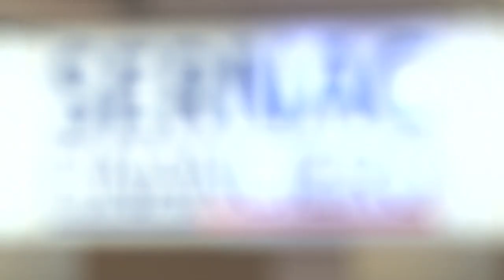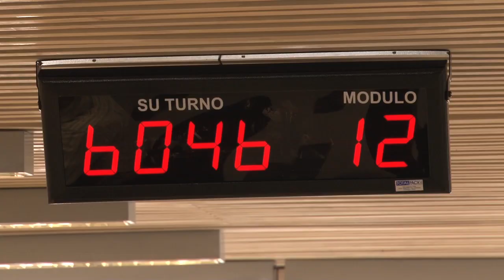Los beneficios del Sernac Financiero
Esta nueva entidad amplía los derechos de los consumidores de créditos y establece nuevas obligaciones para las instituciones financieras y comerciales.